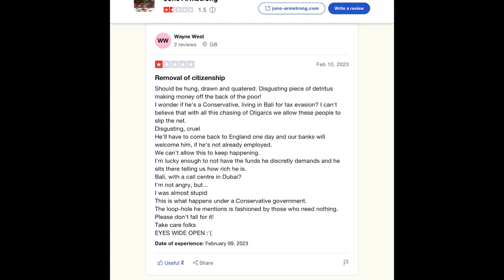Jono Armstrong - Scammer